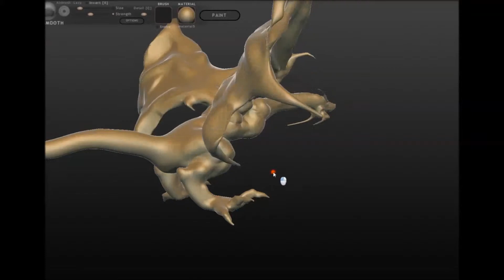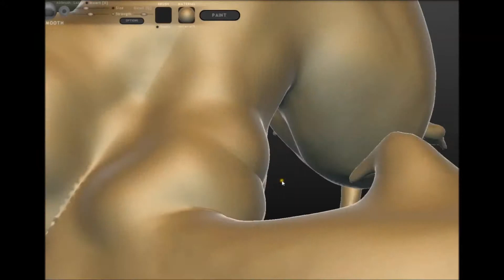My Pet Dragon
My 3D model of a dragon created with the Sculptris Program